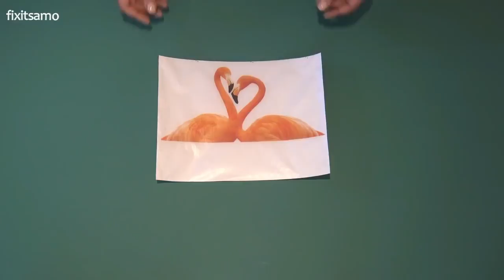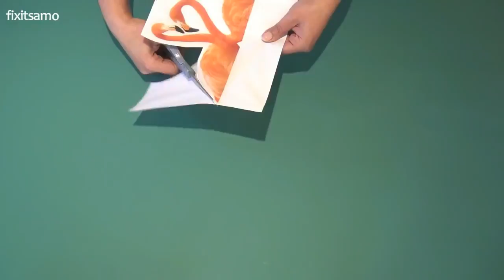How to Transfer a Photo to a Candle (Easy and Quick)